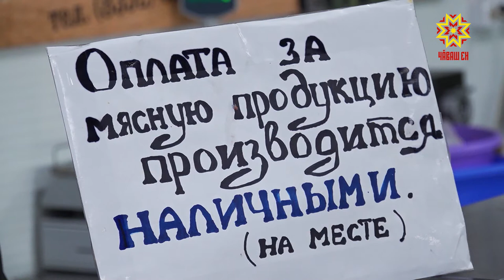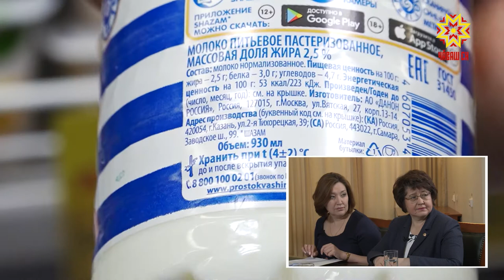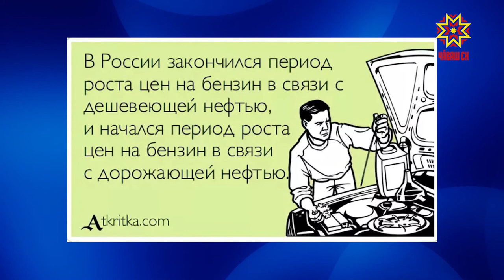Круглый стол. Выпуск 26.01.2019